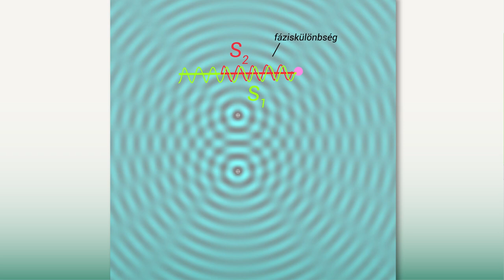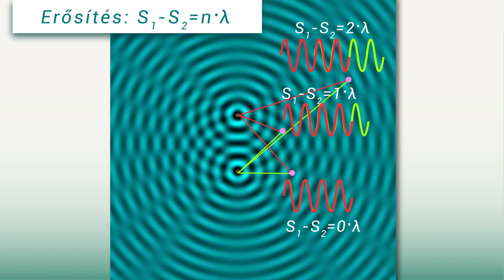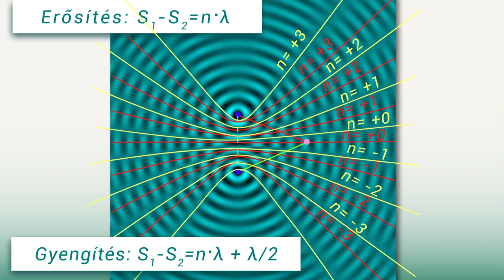Interferencia-jelenségek 2 / 5 : Két forrás interferenciája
Rövid videó az interferencia-jelenségekről. Része egy 5 elemű sorozatnak.